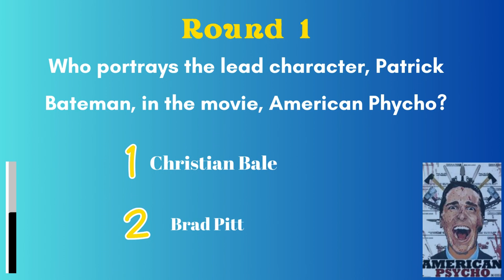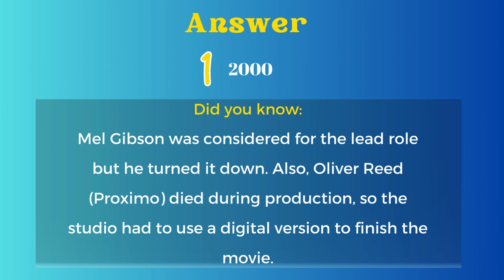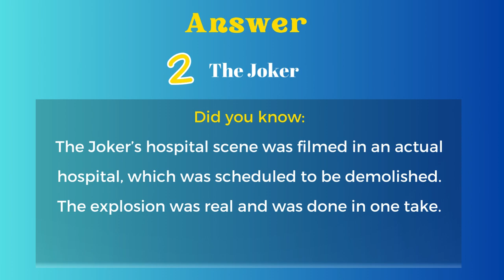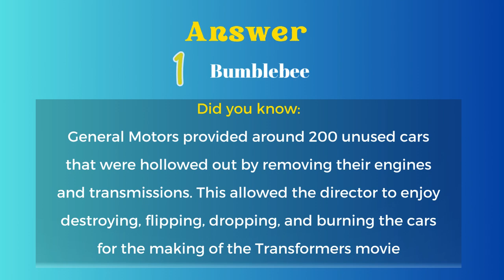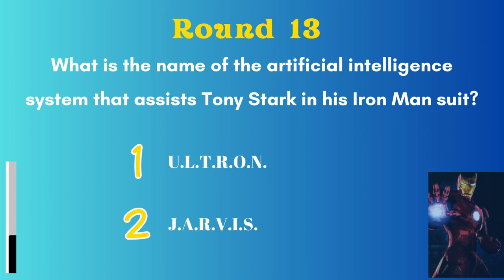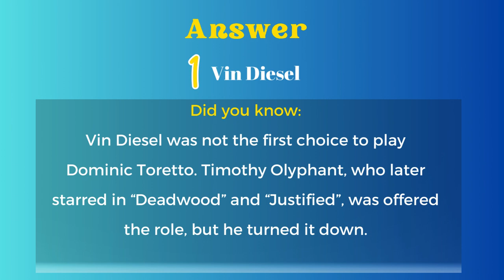Easy Movie Quiz| Not a "guess the movie/character according to Emoji/cut scene" quiz.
This quiz should be a breeze for anyone remotely informed on popular movies in the early 2000s. You should score an easy 15/15 on this quiz.

Test your knowledge on 2000s movies. Have fun answering 15 easy questions on 2000's movies, Actors, Actress and other related questions.

After answering each question, there are fun facts you can digest.

or